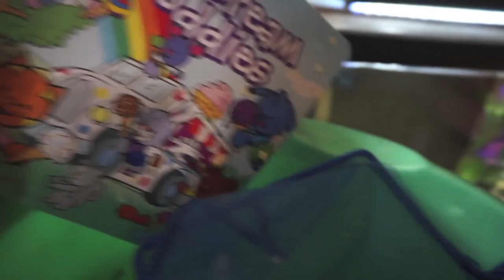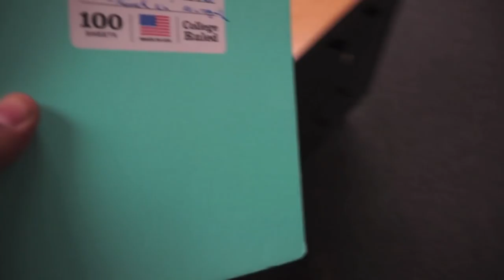FISH TANK CRISIS!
It's an aquarium emergency when the toddler throws a bucket of toys into mom's beloved saltwater fish tank. The joys of terrible twos are quickly approaching. More car problems as a flat tire leaves Ken stranded on the side of the road with no phone. Then things go from bad to worse when Ken thinks that his laptop has been stolen!